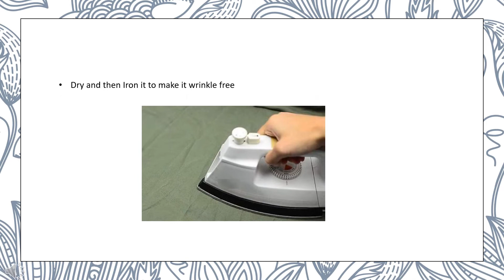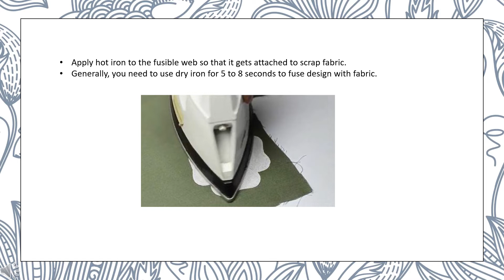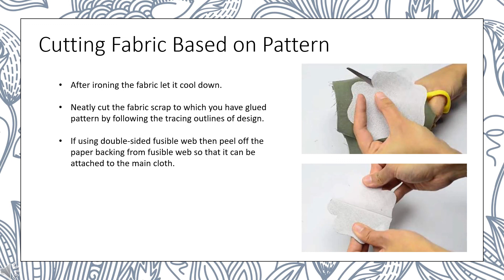2 2 Pasting and Fabric Cutting Operations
In this video, procedure of pasting applique design on fabric is discussed. The video discusses both fusible web method and applique paper with water soluble glue method.